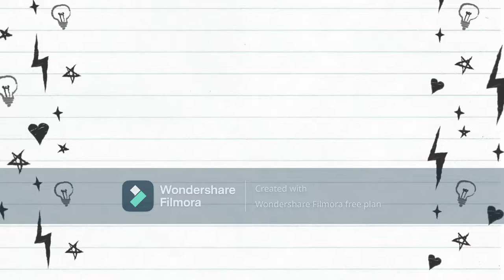Train Quest vlog #1--BNSF Freight Train with music by liam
Skye and Liam goes on train sighting in the West Coast areas.

For the first time, they see the BNSF Freight train passing us by at a railroad crossing.

Railway Music by TSnow and Liam
Skye and Liam invite you to join us for their quest for the fast, historic, popular, and many different trains, train stations, model trains, and toy trains.
Check their trailer for the checklist to take with you for the ultimate train quest (well virtually)